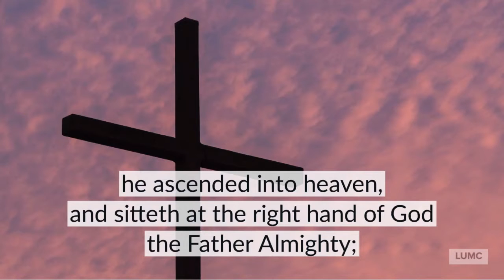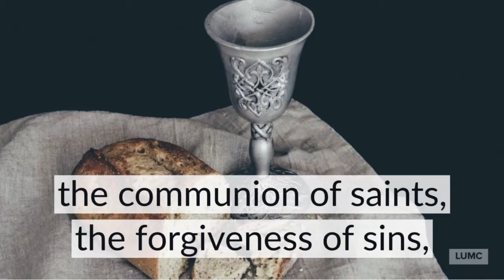LUMC Live! 02/21/2021